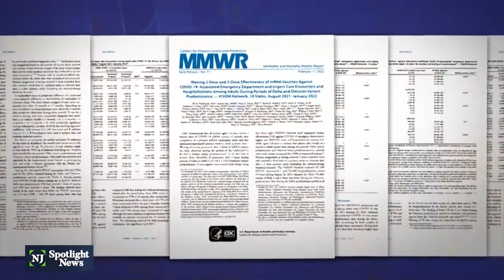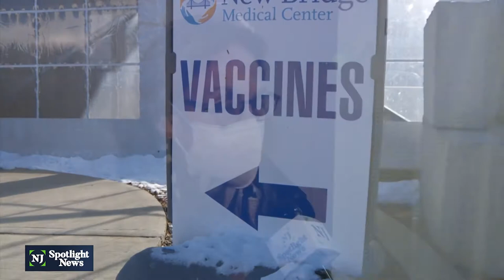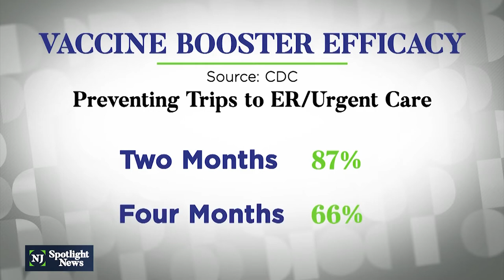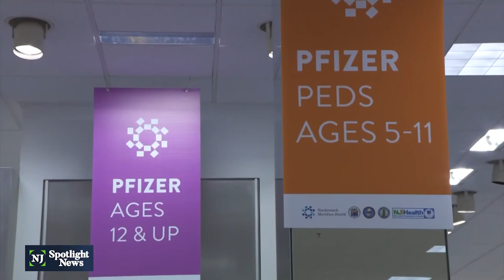Dr. Perry Halkitis discusses the possibilities of a 4th COVID-19 booster shot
A new CDC study suggests that COVID-19 boosters don’t remain fully effective for very long. Should people consider getting a fourth shot?